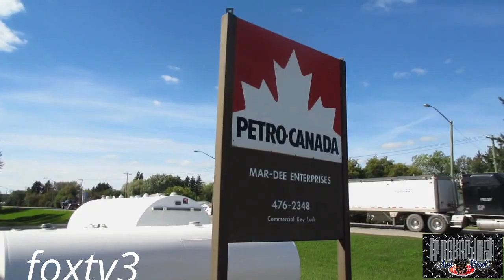POINT. A TO B$ (MLD146) $ My Trucking. Life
ASBESTOS LAWYERS
STRUCTURED ANNUITY SETTLEMENT
ANNUITY SETTLEMENTS
CAR INSURANCE QUOTES COLORADO
NUNAVUT CULTURE